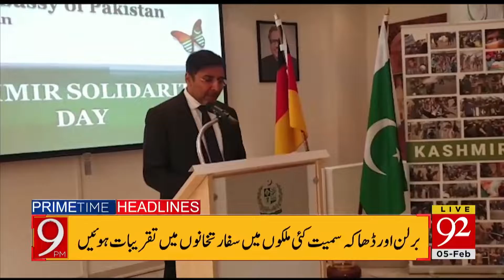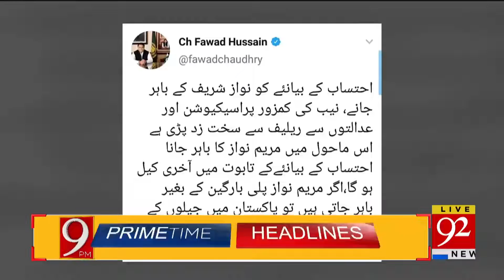Headlines | 04 PM | 05 February 2020 | 92NewsHDUK